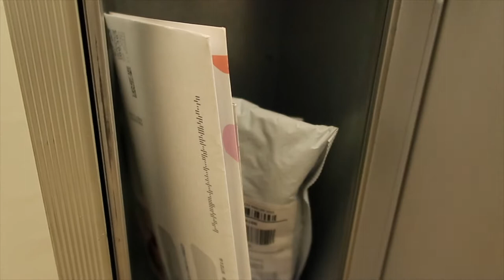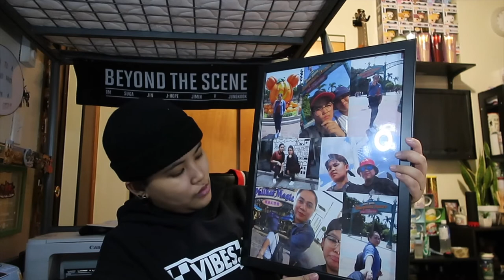VLOGMAS DAY 10 • A DAY IN MY LIFE "PANDEMIC EDITION" | YUSHAN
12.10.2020